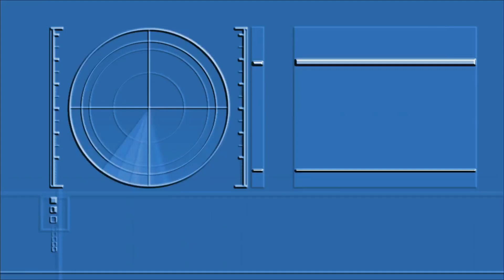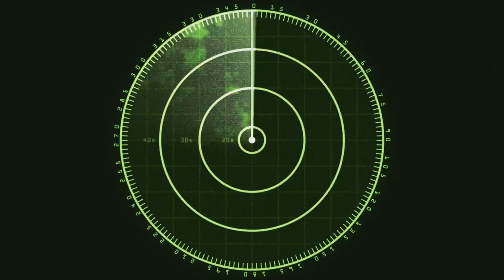Operation Sindoor: How India Fooled Pakistan with the Rafale X-Guard Decoy!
Dive into the groundbreaking details of Operation Sindoor in our latest video, "Operation Sindoor: India's Game-Changing X-Guard Decoy." Discover how India’s military ingenuity was on full display during the high-precision operation in May 2025, utilizing the advanced AI-powered X-Guard decoy system on Rafale fighter jets. Learn how this cutting-edge technology tricked enemy radars and missiles, leaving them unable to differentiate between decoys and real aircraft. Former F-16 pilot Ryan Bodenheimer hails it as a revolutionary leap in electronic warfare. Join us as we explore the implications of this game-changing system and what it means for the future of air combat.